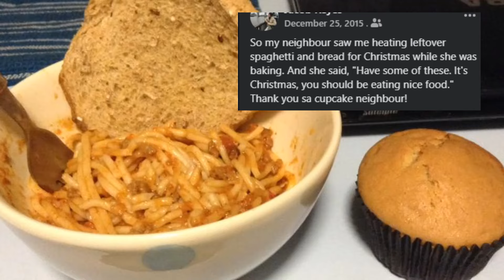First Christmas in the UK? 5 Things You Need to Know!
Christmas in the UK is different! Make sure you know these things before the day comes.